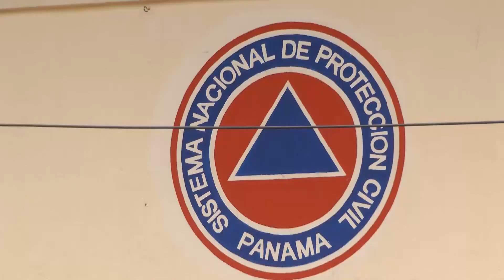Panamá: Expertos en emergencias señalan que ningún país está preparado para afrontar desastres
En Panamá expertos en emergencias señalan que ningún país está preparado para afrontar los desastres naturales, sin embargo la capacitación y prevención, ayuda a minimizar los daños.
Ricardo Santana/Corresponsal Panamá/CB24